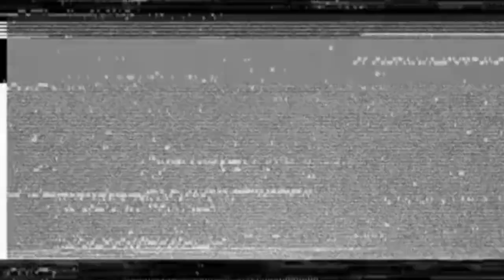Admiral Gorshkov Kapal Fregat Multiguna Rusia Terbaru Paling Menakutkan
admiralgorshkov,russiannavy,sovietnavy,zirconmissile,militaryhistory,navalwarfare,frigate,stealthtechnology